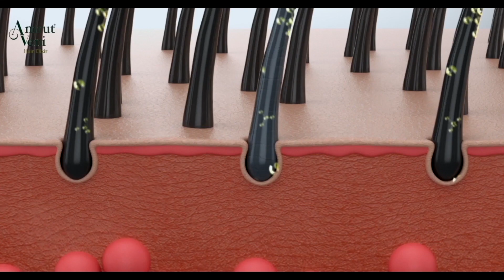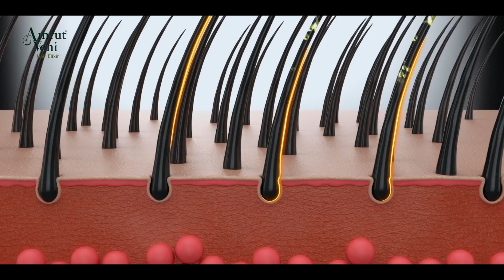Subharathri with Venu B Nair, Film Director, Part 2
DQUE 78TFM Grade 1 Soap Subharathri powered by Amrut Veni Hair Oil, with    Venu B Nair, Film Director, Part 2